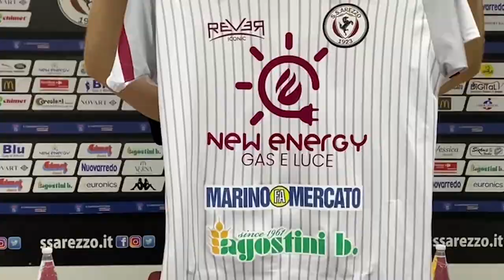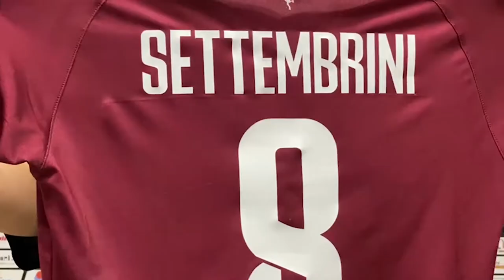S.S. Arezzo, presentate le nuove maglie